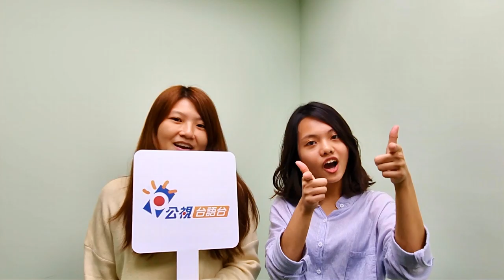【講台語拍影片，主角就是你！】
公視台語台佇七月份欲開始囉！
邀請逐家做伙來拍影片，咱鬥陣來歡喜台語台欲開播！

｜欲參加愛注意｜
規定：請於影片最開頭先說「公視台語台，上蓋有意思！」
語言：發表語言盡量以「台語」為主
人數：可以一個人，也可以是一個班級，甚至是公司同事
規格：橫式影片限定60秒內，不得壓字、浮水印
注意：參加者需同意將影片內容提供給公視台語台使用、重製。

｜欲按怎來參加｜
時間：收件至6/17止
上傳：Facebook設定公開#公視台語台、YouTube